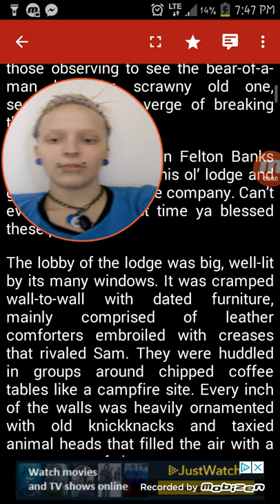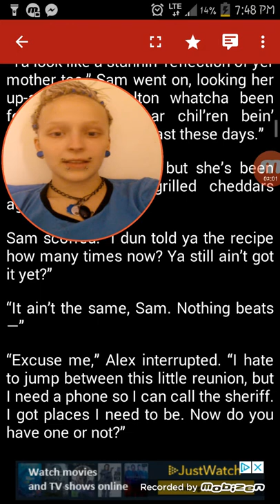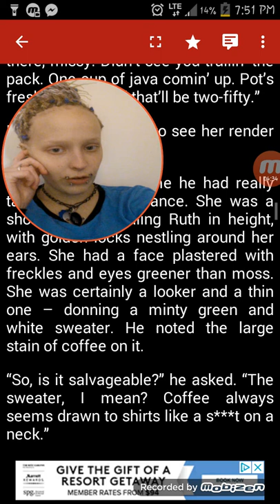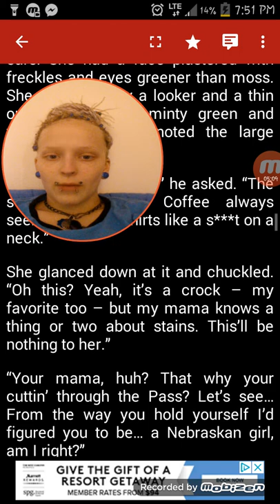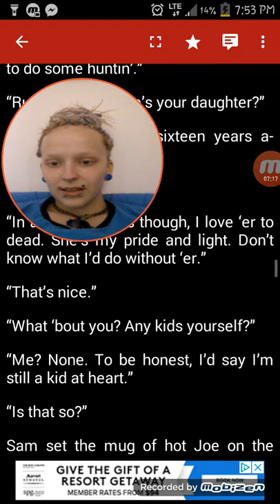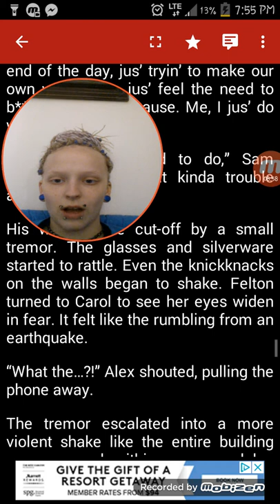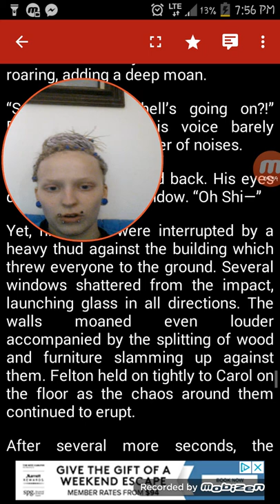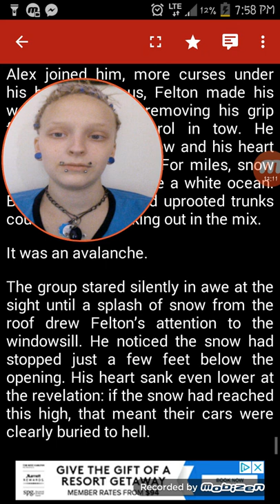The dryad of the woods chapter 2: thunder by Vngel W